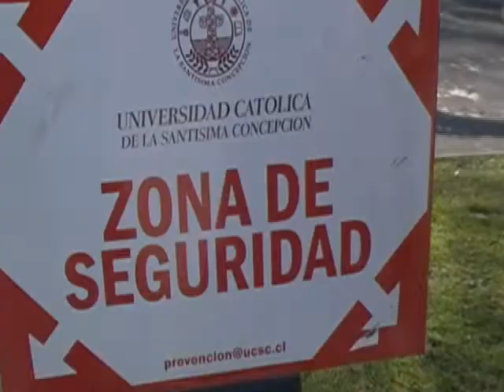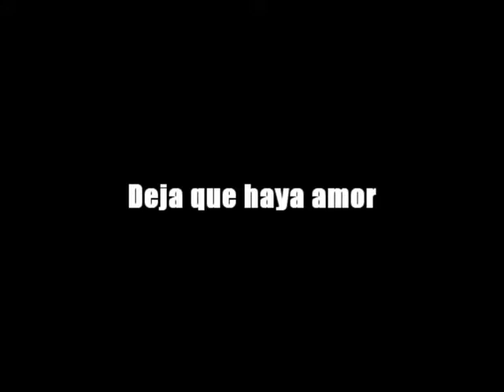Deja que haya amor, la historia de la FDA [Trailer 1]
FDA Project. Sooner than later.

Las canciones que aparecen en este video son propiedad de sus autores y son usadas sin fines de lucro.